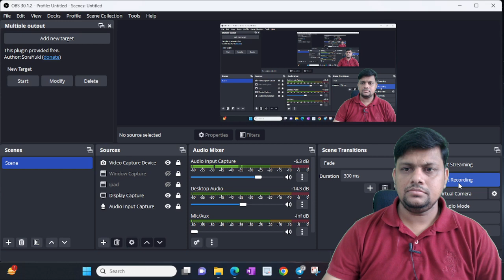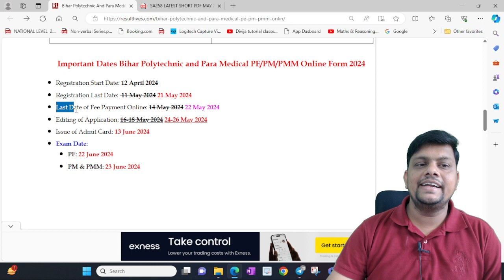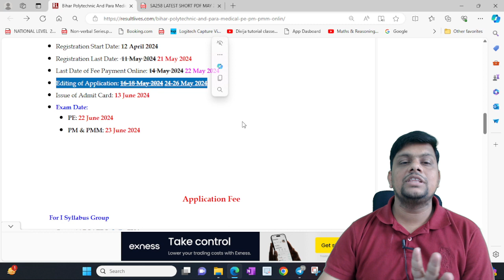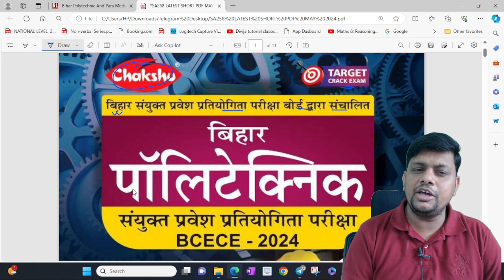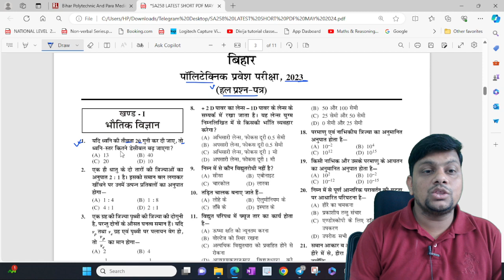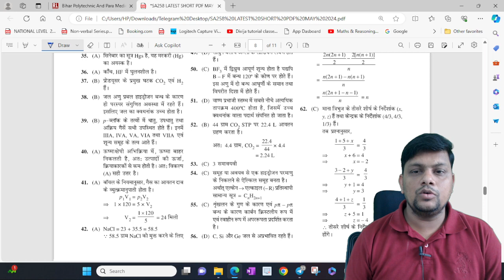Important Dates For Bihar Polytechnic Exam 2024 | BEST BOOK FOR BIHAR POLYTECHNIC EXAM 2024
BEST BOOK FOR BIHAR POLYTECHNIC EXAM 2024
FLIPKART –

नमस्कार दोस्तों...

Bihar polytechnic form pdf
bihar polytechnic form fee
polytechnic form date 2024 up
polytechnic form date 2024 bihar apply online
bihar polytechnic form date 2024 sarkari result
bihar polytechnic syllabus 2024
Bihar paramedical form 2024 pdf download
Bihar paramedical form 2024 date
paramedical form 2024 bihar last date
Bihar paramedical form 2024 apply online
Bihar paramedical form 2024 download bcece
bceceboard bihar gov in 2024

Diploma Lateral Entry 2024 | 12th or ITI के बाद Direct Entry 2024 | 16 May Last dates. ITI 2024.
Bihar Polytechnic 2024 |  🗣 Bihar Polytechnic and Para Medical PE/PM/PMM Online Form 2024